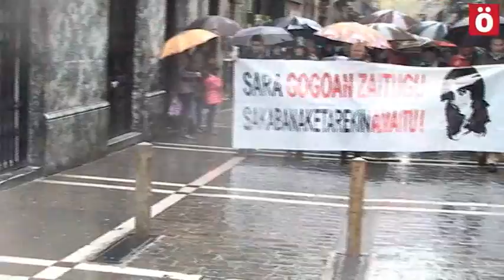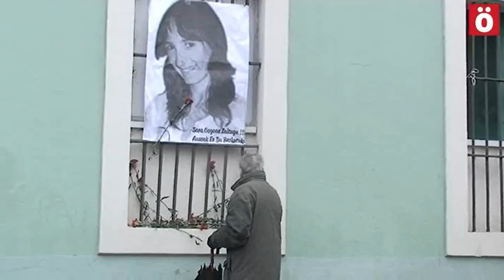Emocionante recuerdo a Sara Fernandez, muerta por la dispersión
Vecinos y vecinas de Alde Zaharra recordaron a su vecina Sara Fernandez en el 11º aniversario de su muerte tras un accidente sufrido cuando se dirigía a visitar a un amigo preso dispersado en el Estado español.